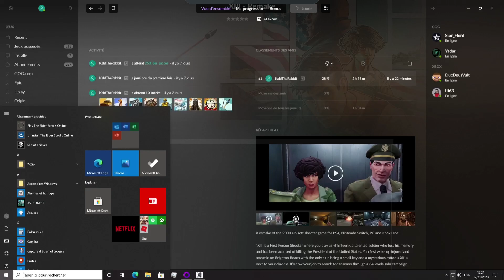Un bon gros CLIFFHANGER | XIII (REMAKE) #03 FIN | 🔴 Let's Play FR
Rediffusion du 17/11/2020 - XIII Remake
CODE PARRAIN SHADOW (-5, -10 ou -15€) : AXEDFXYB